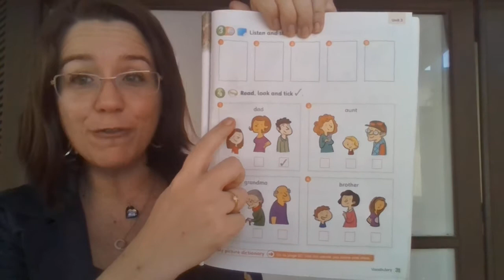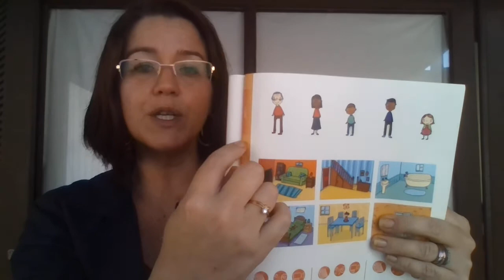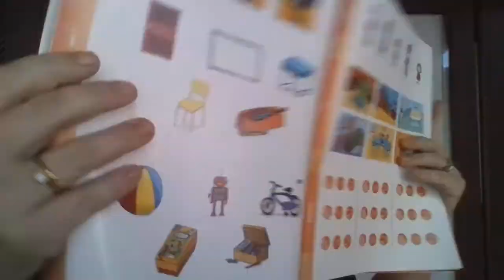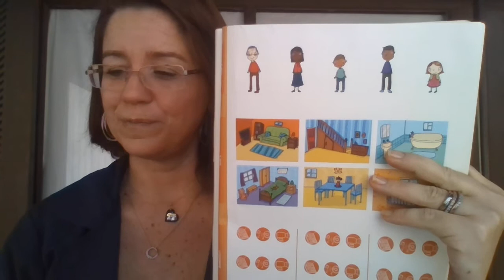2 ano - CLASS 17 - correcao da tarefa